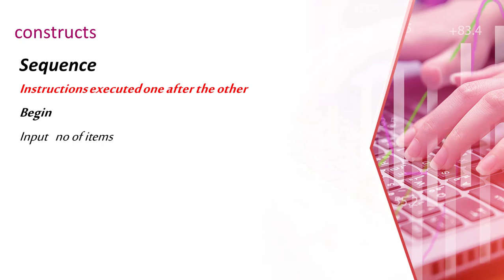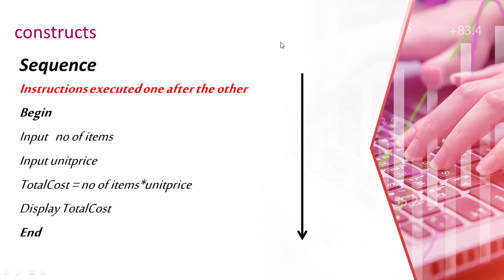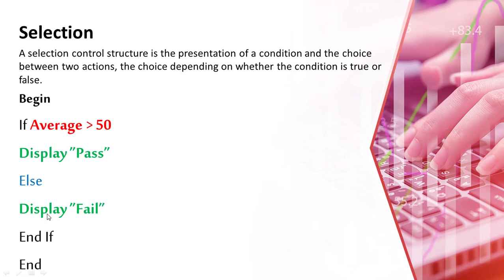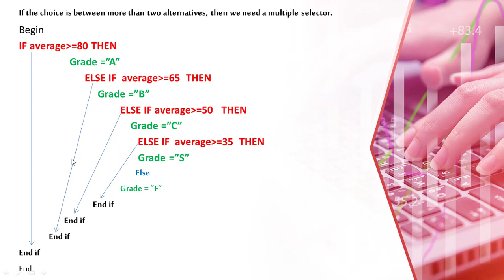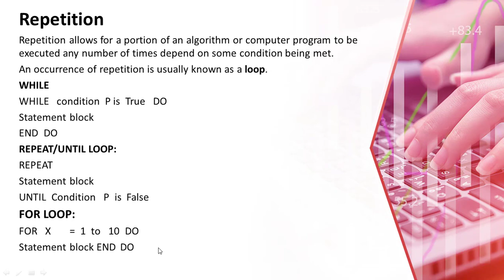pseudo code with example | Sequence Selection and Repetition | தமிழில் | PART - 6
Powered By: “Easy Learning ICT”